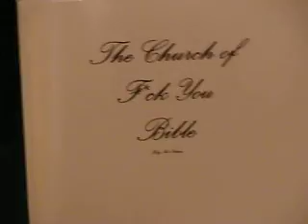Children dying because of Christian parents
Talking about the Christian parents who refuse to take their children to the hospital.